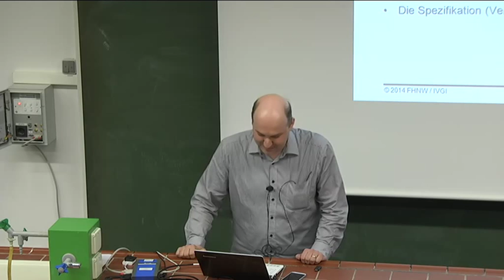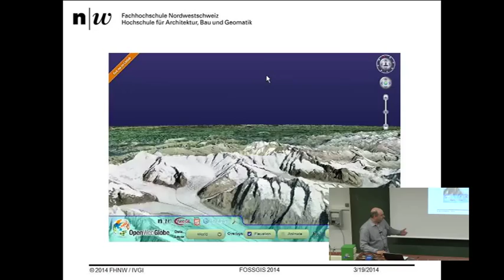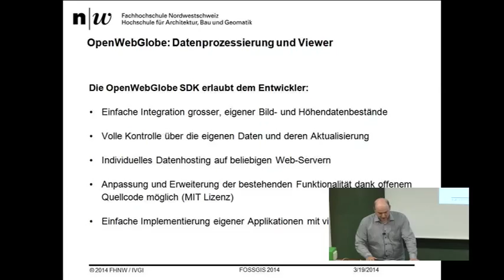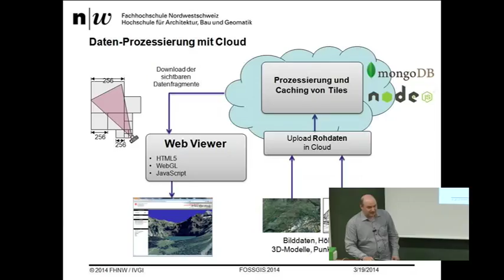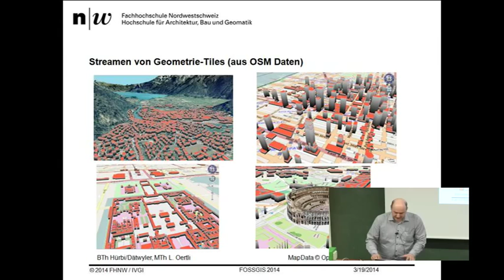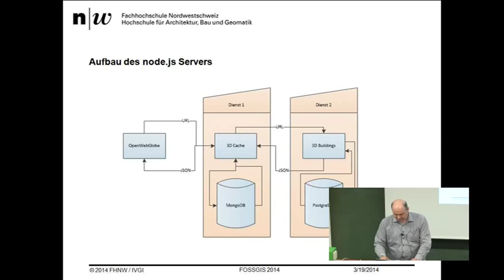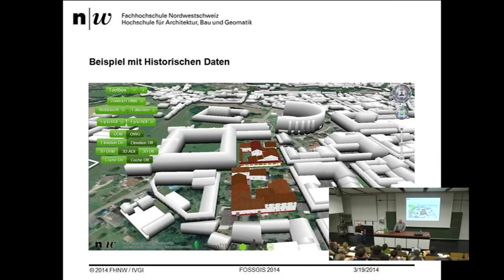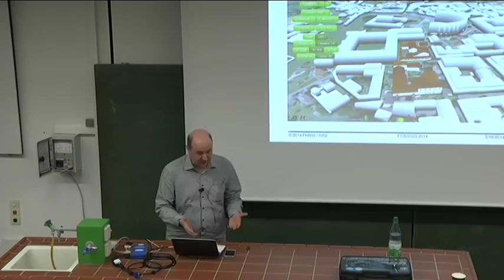2014 - Martin Christen: 3D Visualisierung von OpenStreetMap Daten mit OpenWebGlobe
Existierende Virtuelle Globen basieren auf gigantischen Geodatenmengen und erlauben die Integration eigener Inhalte, wie beispielsweise von 3D-Gebäudemodellen. Die Erweiterbarkeit dieser proprietären Software um eigene Geobasisdaten (z.B. verbesserte, hoch detaillierte Höhenmodelle) oder um eigene Funktionalität ist jedoch sehr eingeschränkt. Der quelloffene OpenWebGlobe ermöglicht die Realisierung massgeschneiderter, leistungsfähiger Virtueller Globen mit lokalen bis globalen Geodatensätzen und eigener Funktionalität. Der OpenWebGlobe Viewer basiert auf den neuen Web-Technologien HTML5 und WebGL ist daher in den meisten modernen Web-Browsern ohne vorgängige Installation eines Plugins lauffähig.
Mithilfe von OpenWebGlobe wird eine Echtzeit 3D-Repräsentation von OpenStreetMap Daten auf einem Virtuellen Globus realisiert. Dabei wird direkt mit OSM Daten in der Postgres Datenbank gearbeitet. Die Resultate werden über 3D-Geometrie Tiles in einem JSON Format zurückgegeben. Dabei werden level of detail und caching-Strategien eingesetzt.